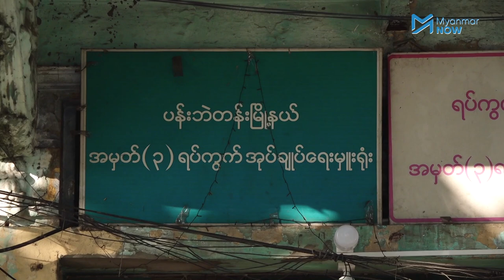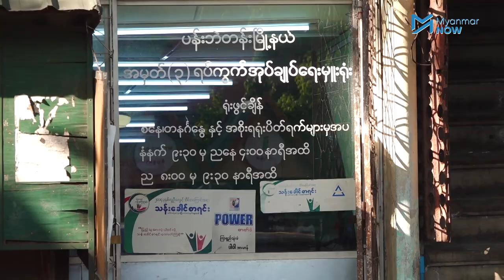ရက်ကွက်နေပြည်သူများ ဘယ်လိုအုပ်ချုပ်ရေးမှူးမျိုးကို လိုချင်သလဲ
ရပ်ကွက်နေပြည်သူများ အထူးသဖြင့်အခြေခံလူတန်းစားများအတွက် နိုင်ငံတော်သမ္မတထက် ၎င်းတို့နေထိုင်ရာ ရပ်ကွက်အုပ်ချုပ်ရေးမှူးကောင်းရန် မိုပိုလိုလားကြသည်။ အပေါ်ကချမှတ်ပေးလိုက်သည့် အစီအစဉ်များကို အုပ်ချုပ်ရေးမှူးများက လက်တွေ့အကောင်အထည်ဖေါ်ရသောကြောင့် အုပ်ချုပ်ရေးမှူးအကောင်းအဆိုးသည် ရပ်ကွက်နေ ပြည်သူများအပေါ်တွင် တိုက်ရိုက်ပတ်သက်နေပါသည်။

လက်ရှိ ရပ်ကျေးအုပ်ချုပ်ရေးမှူးသည် ပြည်သူ့လွှတ်တော်သက်တမ်း နိုင်ငံတော်သမ္မတသက်တမ်းနှင့်အညီ ဖြစ်သောကြောင့် မကြာမှီ အုပ်ချုပ်ရေးမှူးအသစ်များကို ပြန်လည်ရွေးချယ်ရတော့မည်ဖြစ်ပြီး ပြည်သူများက ရပ်ကွက်နေပြည်သူ့အကျိုးကိုဦးစားပေးလုပ်ဆောင်ပေးမည့် အုပ်ချုပ်ရေးမှူးမျိုးကို စိစစ်ရွေးချယ်သွားမည်ဟု ဆိုသည်။